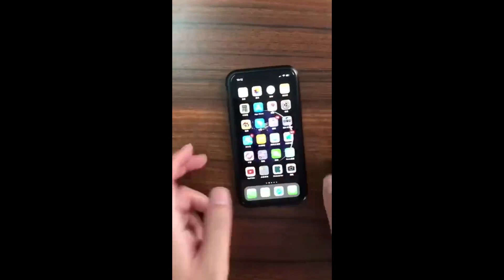Smart Appliances, Gadgets For Every Home/ Versatile Utensils (Inventions & Ideas) #201